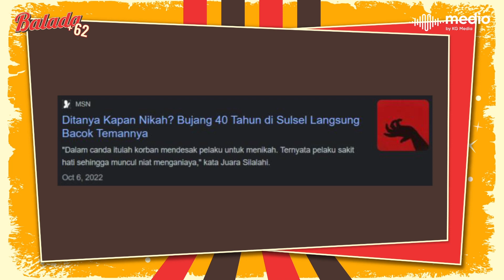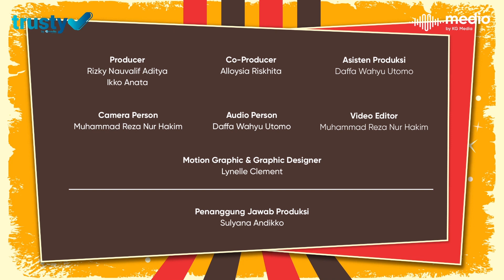Semua Akan SJW Pada Waktunya